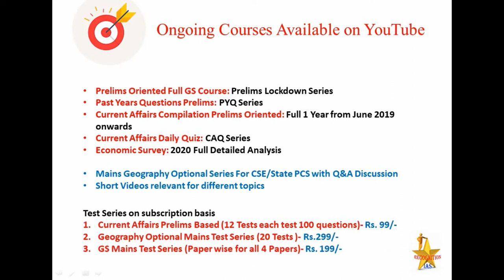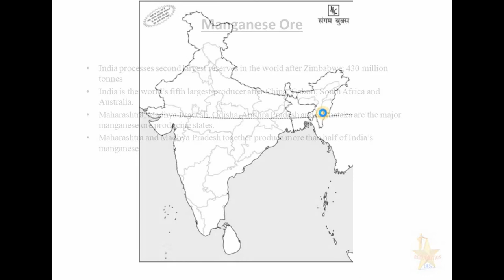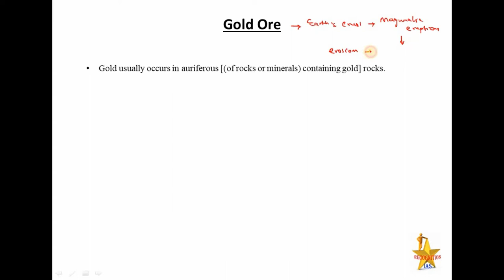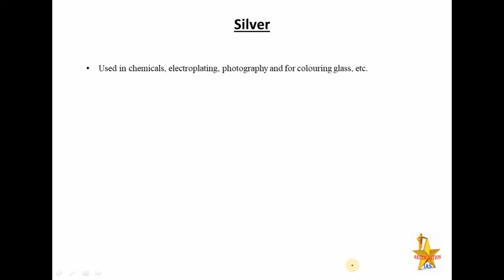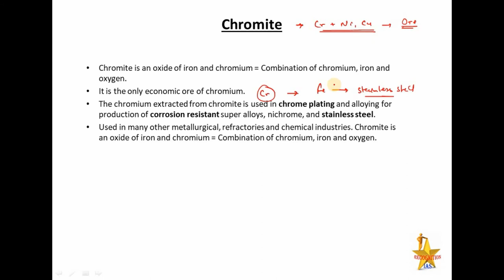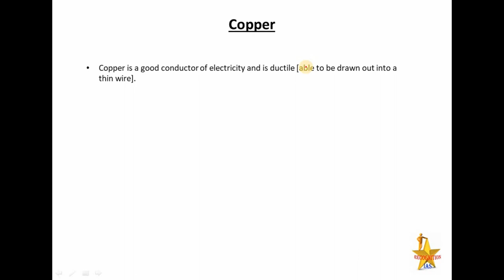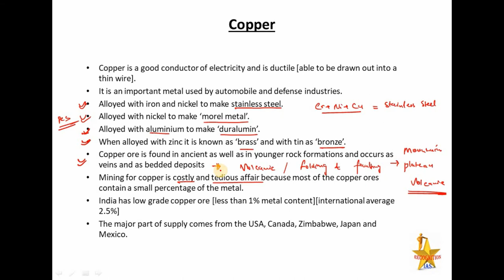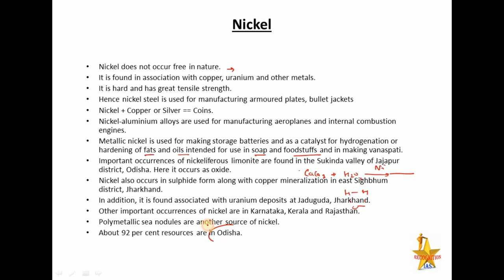Mineral Resource- Source, Extraction & Distribution: Manganese, Gold, Silver, Copper, Nickel